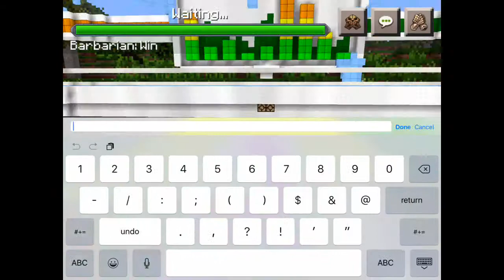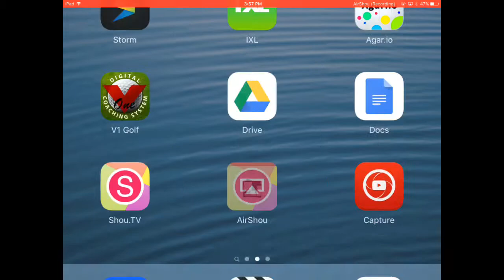Block party. Boys vs Girls.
Block party is a game where you have to be on the color block they tell you on the screen. The goal is to be the last person standing. If you stand on the right color you get points. In this recording we surprising was in a match with boys vs girls.